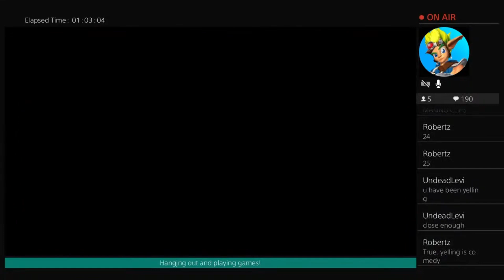Jak and Daxter- Fire Canyon: I did better than expected!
Watch as I only explode a few times trying to get across Fire Canyon!